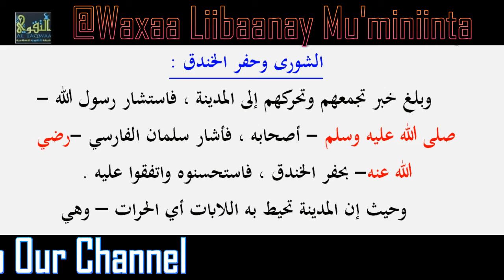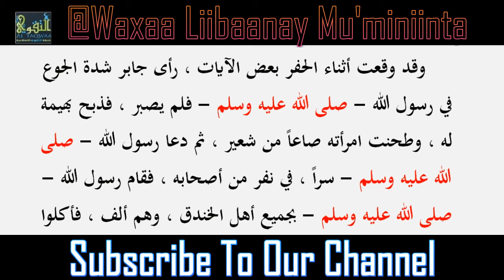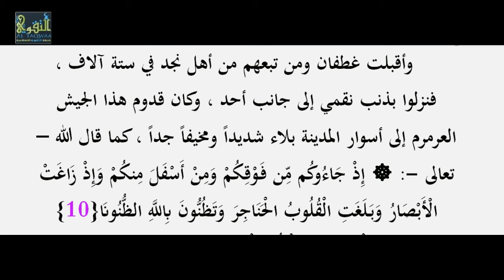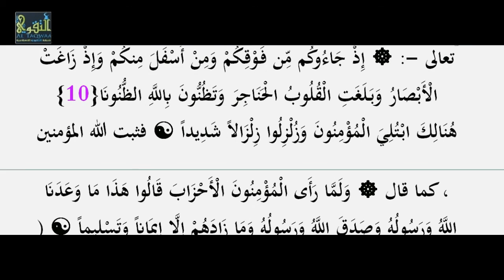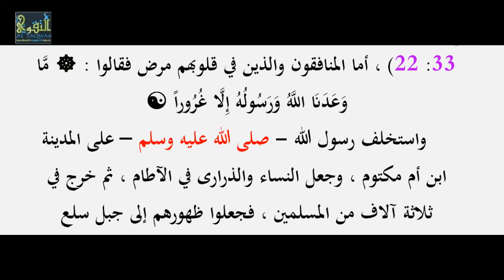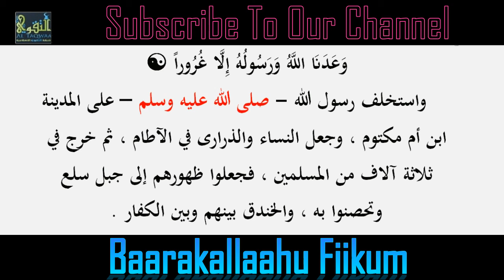Kitaabka Rawdatul Anwaar ᴴᴰ [ QEYBTA #57 ] Li Sh Xasan Ibraahim Ciise